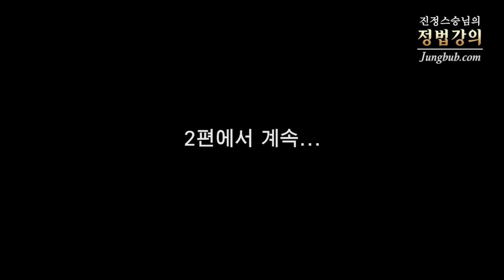[정법강의] 3880강 승승장구 내조(1/2)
질문 : 승승장구 내조

강의 일자 : 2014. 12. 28 하동 / 정법시대 : 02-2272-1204